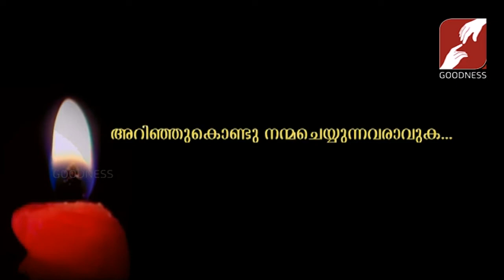M C B S | 03-AUG-2019 അറിഞ്ഞുകൊണ്ടു നന്മചെയ്യുന്നവരാവുക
അറിഞ്ഞുകൊണ്ടു നന്മചെയ്യുന്നവരാവുക
PRABHATHAVIRUNNU | FR_THOMAS_EDAYAL M C B S | 03-AUG-2019